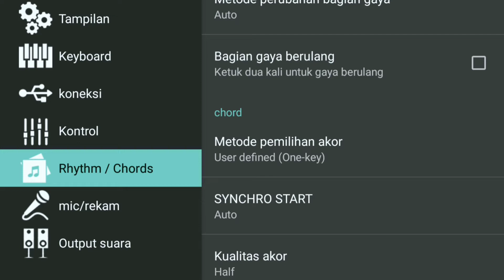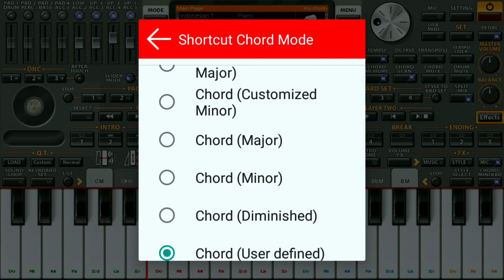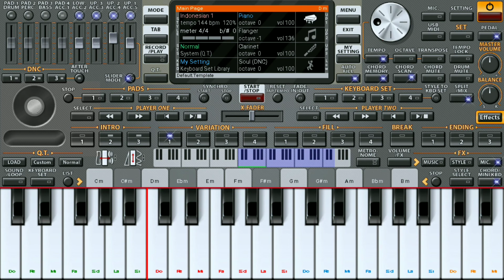Cara menggunakan satu kunci, minor dan mayor secara bersamaan || Setting chord minor dan mayor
Setiap musik biasanya menggunakan salah satu kunci minor dan mayor, tapi ada juga yang menggunakan  keduanya dalam satu musik.

Nah di video ini saya akan bahas cara setting penggunaan yang kedua yaitu menggunakan minor dan mayor dalam satu permainan.